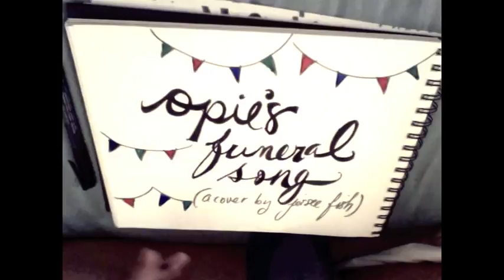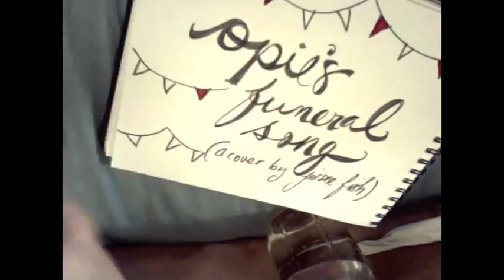opie's funeral song (sufjan stevens cover)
this is one of my most favorite songs. it's about a boy who died in a car accident. thumbs up for depressing stories w00t~
some of the bits are a mess. but enjoy and share, loves.